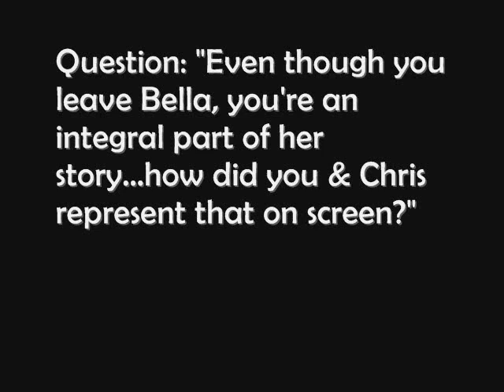New Moon Panel - Part 2: Robert Pattinson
7.23.09. New Moon Panel. Basically this is Rob answering the MC's question about how the accomplished him being a significant part of the story even though he left Bella. Someone in the audience randomly yelled out, "Tom Sturridge" so Rob gets this really confused look on his face at the beginning. So hilarious! XD